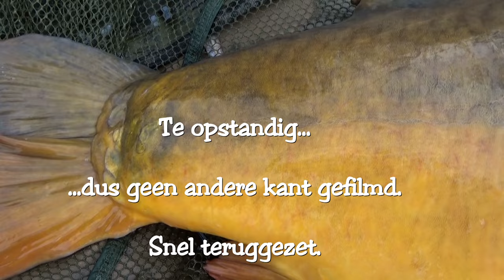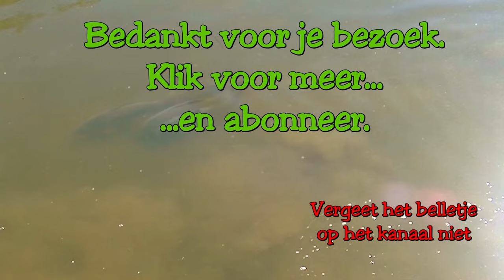KARPERVISSEN 2023 deel 3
Regen regen en nog eens regen.
KarperSnoek is het kanaal waar allround sportvissen nog gepaard gaat met ups en downs. Er worden alleen korte sessies overdag gevist. Nachtvissen doe ik al sinds de jaren 90 niet meer. Successen en mislukkingen gaan hand in hand. Kortom : het echte sportvissen in beeld en geluid.

Veel experimenten met nieuwe aassoorten en aanbiedingen, bijvoorbeeld
bij het karpervissen, feedervissen en roofvissen.